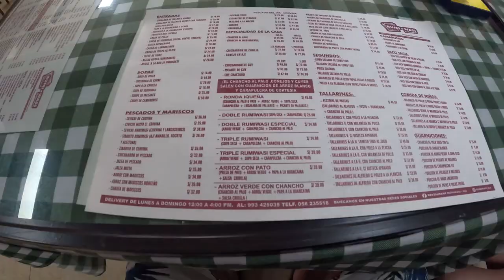Un fin de semana en Hotel Viñas Queirolo | RCS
Viajar por el Perú es la mejor experiencia que podemos tener y que mejor manera que hacerlo con nuestro fiel compañero, en esta ocasión elegimos pasar un fin de semana en Hotel Viñas Queirolo - Ica, esta experiencia la puedes vivir con tus patas, en pareja y familia, aquí no hay pierde subalero!!!

🎒Temporada de Viaje: Febrero 2023